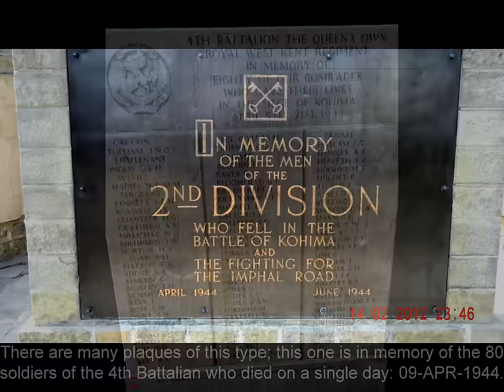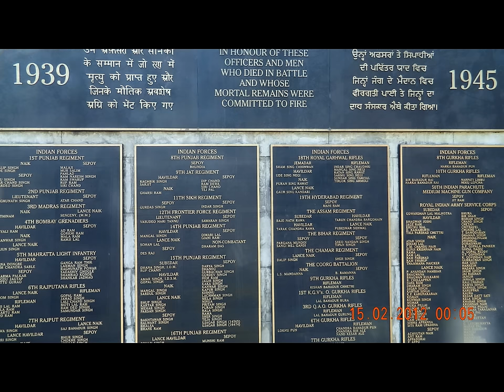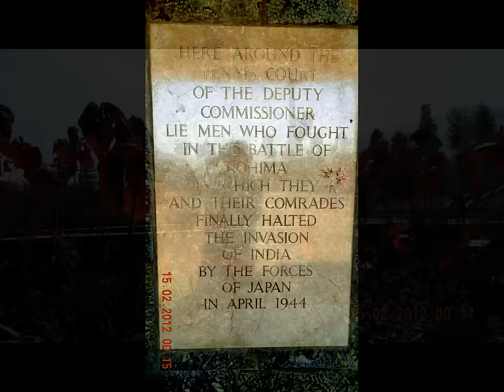Kohima War Cemetery 0.wmv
A slide show of photos taken at the Kohima War Cemetery.